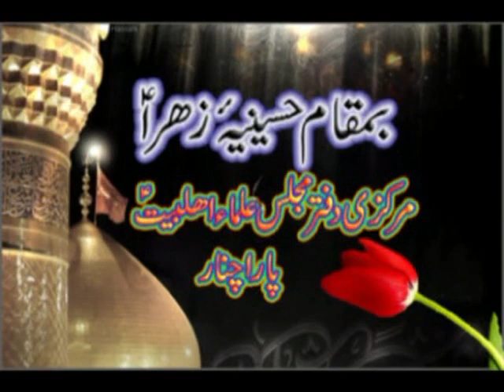آ قائ شعبان علی ھادی | بروز جمعتہ المبارک :24 رمضان المبارک 1434ھ | بمکا بق : 14 جولائی 2013ء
درس اخلاق

ازحجتہ الا سلام والمسلمین آ قائ شعبان علی ھادی

بروز جمعتہ المبارک :
14 رمضان المبارک 1434ھ

بمکا بق : 24 جولائی 2013ء

بمقام : حسینیہ مجلس علماء اھلبیت پاراچنار

آ قائ شعبان علی ھادی#